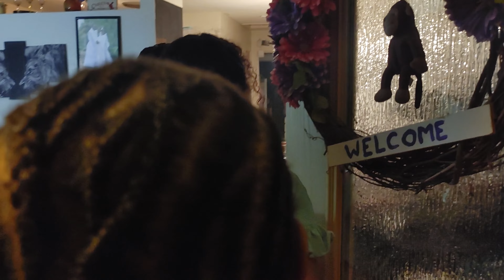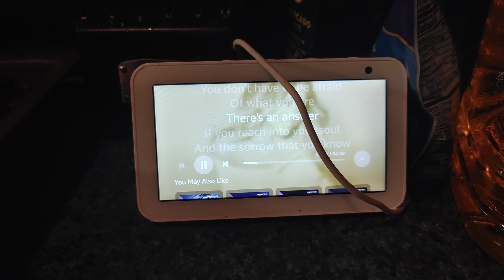quan hooks us up for valentines day 2023